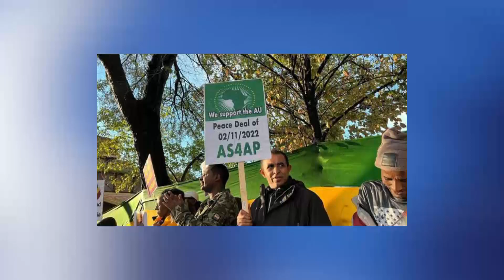እለታዊ ዋና ዋና ዜና /ጥቅምት 28 ቀን 2015||በጄይሉ ቲቪ || Daily jeilu tv news || 07-11-22